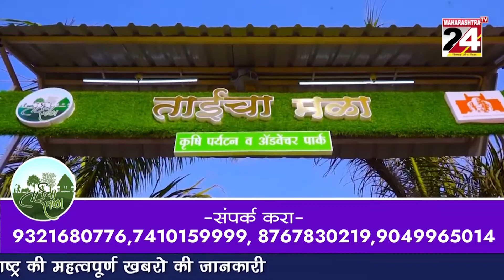अल्लीपुर येथे ‍शिवराज्यभिषेक सोहळा थाटात साजरा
शिवाजी महाराज्यांच्या प्रतिमेला पुष्प अर्पित करुन अभिवादन#maharashtratv24